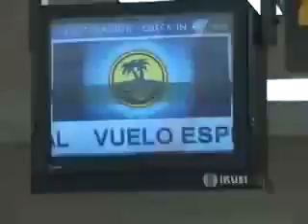Peru: Mancora beach and Punta Sal beach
Visit Peru